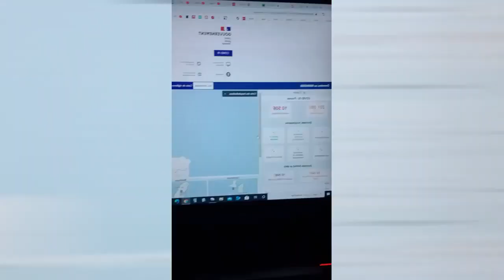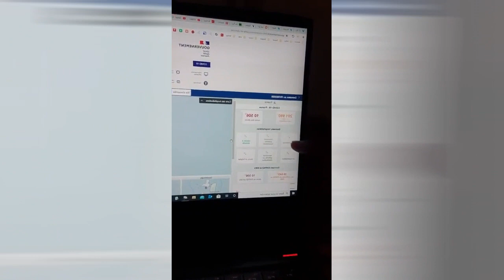Ne serait-on pas en train de basculer en dictature sanitaire ?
Une rediffusion améliorée de nôtre part.
DJEMA une chaîne d'info, une vrai chaîne d'info, pas une oppressante comme sur la TNT.